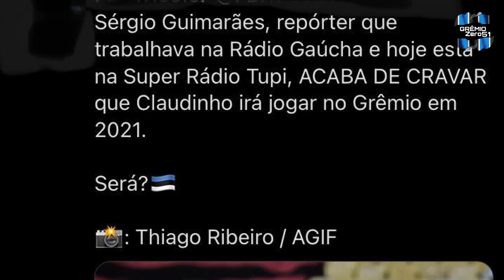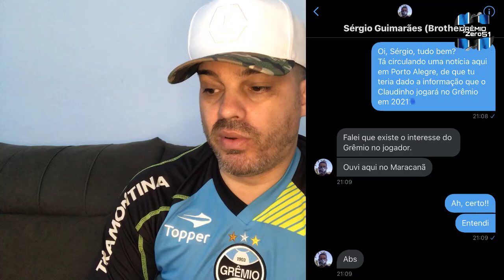Notícias do Grêmio Claudinho no Grêmio em 2021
Salve nação tricolor, seja muito bem vindo ao canal!!!

Nesse vídeo estou falando sobre Notícias do Grêmio Claudinho no Grêmio em 2021.